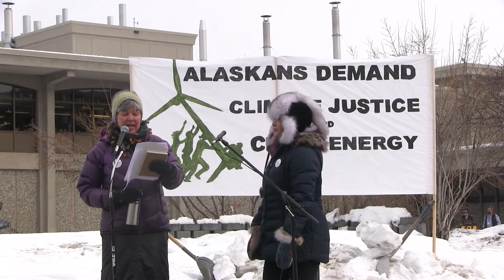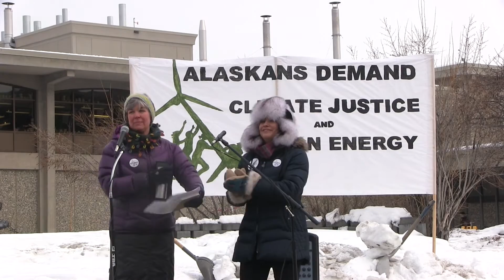Besse Odom at Fairbanks Climate Action Rally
Besse Odom, student at University of Alaska Anchorage and vice-president of the Anchorage NAACP Youth Council, spoke at the "Fairbanks for a Clean Energy Economy Testimonial Rally" during Arctic Science Summit Week 2016 in Fairbanks, Alaska.